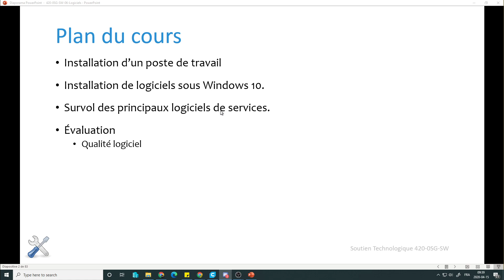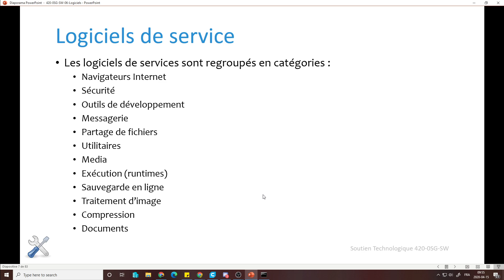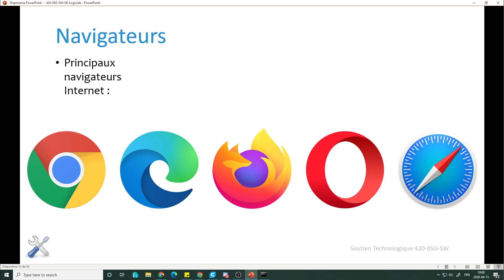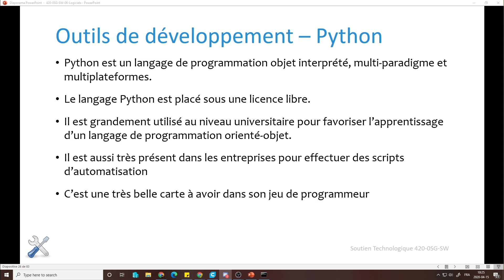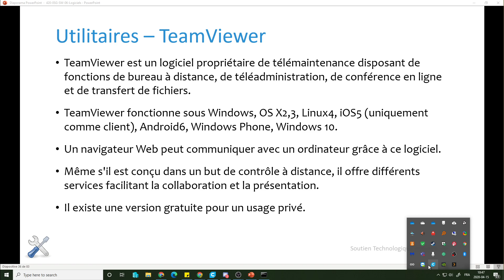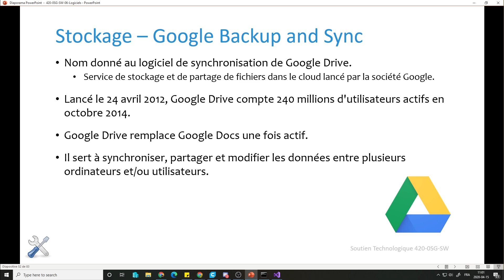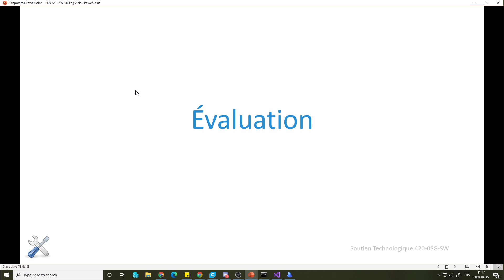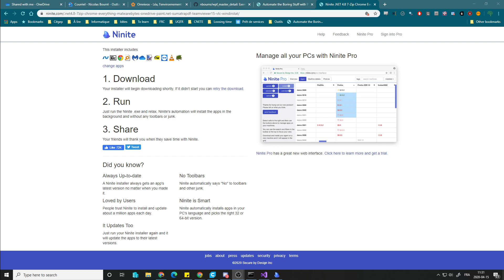20200415 - Gr2 - Poste de travail et logiciels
Cours du Groupe 2 sur l'installation initiale de Windows ainsi que les logiciels de services